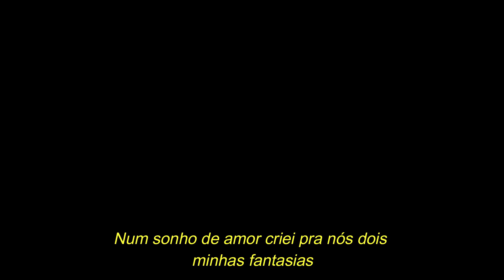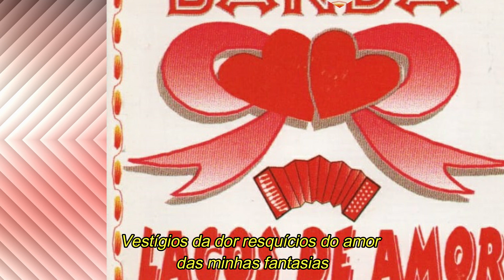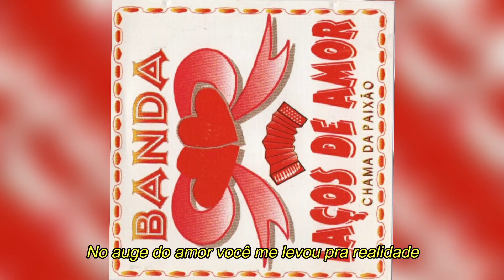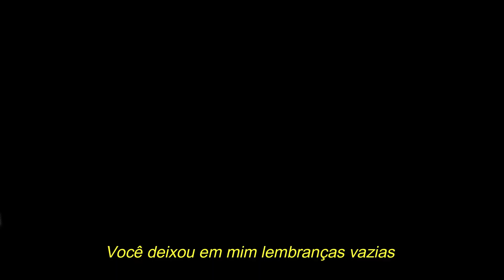LAÇOS DE AMOR - Fantasias (com letra)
Laços de Amor fantasias
Canção presente no primeiro trabalho da banda paraibana lançado em 1997, composição de Henrique e interpretação de Paulinho Sousa e da saudosa Eliza Clívia.